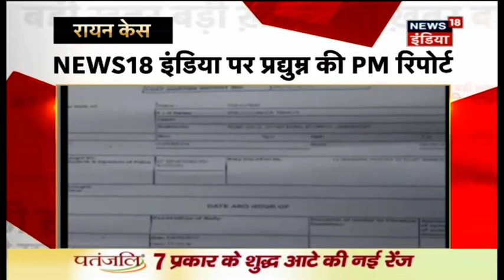News Headlines | 16th September 2017 | बड़ी ख़बर | News18 India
CM Yogi Says, "Tit for Tat for goons"
अपराधियों की गोली का ज़वाब गोली: CM योगी |
J&K: Amy foiled infiltration bid along LOC, 2 terrorists killed.
 जम्मू-कश्मीर के कुपवाड़ा में घुसपैठ कर रहे 2 आतंकी ढेर |
Pradyuman's post-mortem report declares 18x2 cm cut on neck killed him.
न्यूज़18 इंडिया पर सामने आई प्रद्युमन की पोस्ट मॉर्टम रिपोर्ट |